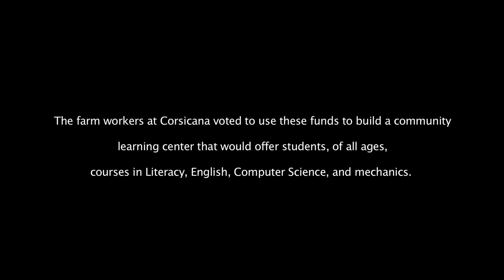Testimonio Judith l More Than Food l Whole Foods Market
Listen to Judith, a student in Liceo de la Virgen, share her inspirational story.

In the valley of the Mount Poas Volcano in Northern Costa Rica, Finca Corsicana grows Organic Whole Trade Pineapple for Whole Foods Market.   With each purchase of a pineapple, Whole Foods Market helps fund projects for the community.  The farm workers at Corsicana voted to use these funds to build a community learning center that would offer students, of all ages, courses in Literacy, English, Computer Science, and mechanics.